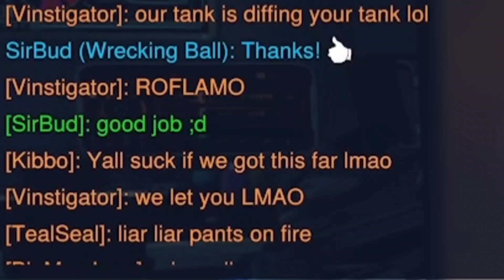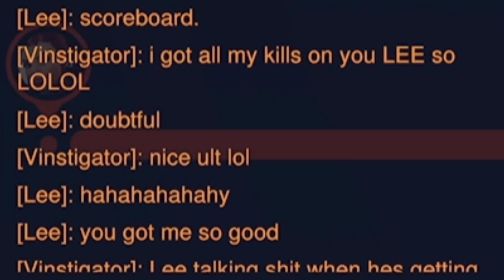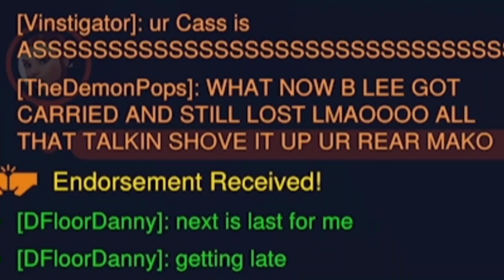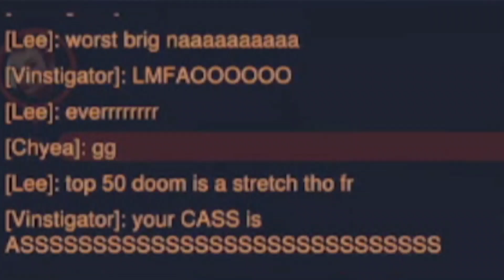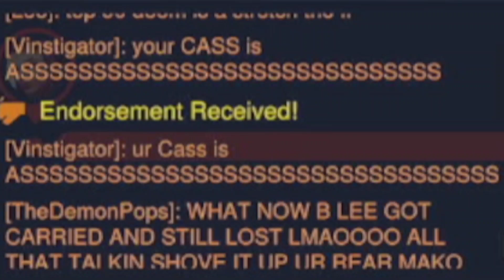Lee & TealSeal talked all that shit just to Lose 🤣 - Overwatch 2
Lee & TealSeal talked all that shit just to Lose 🤣